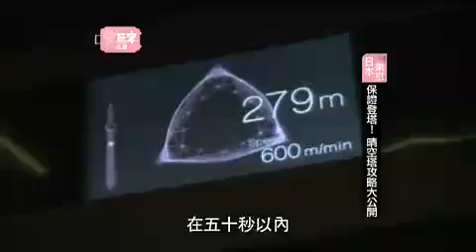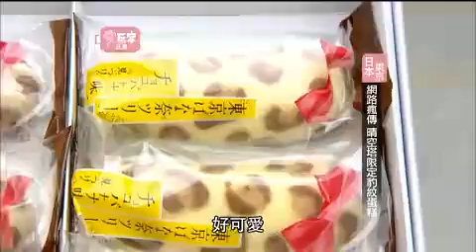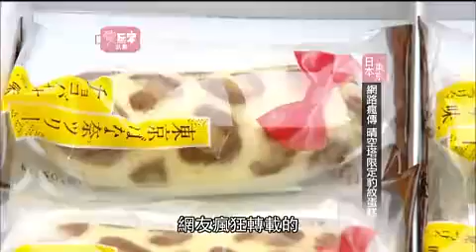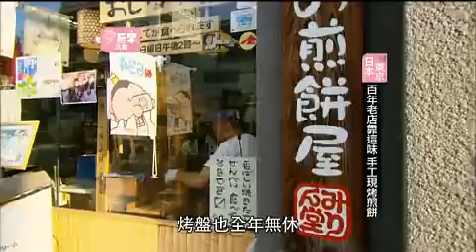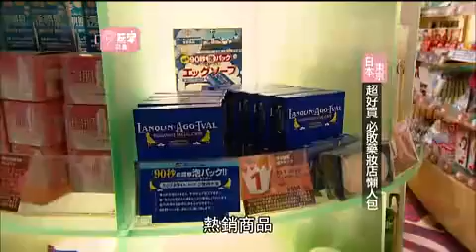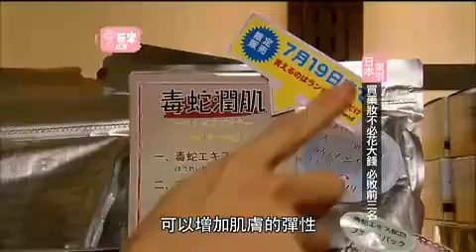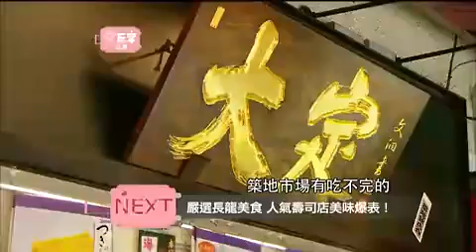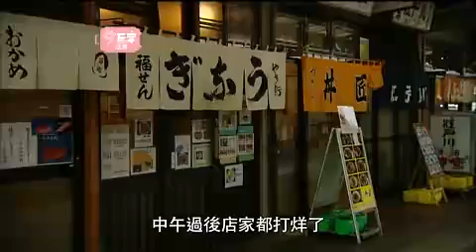愛玩客【精華】 - 消滅低頭族 東京晴空塔必殺攻略